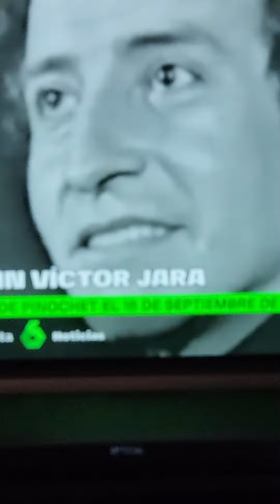50 AÑOS SIM VÍCTOR JARA ASESINADO RÉGIMEN PINOCHET